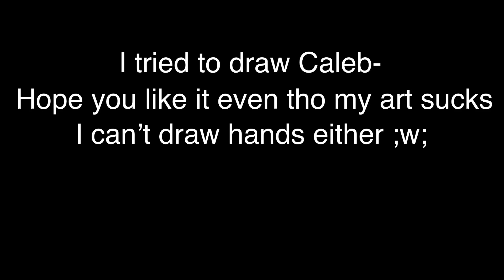Birthday gift for •Ash’s Corner•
Happy birthday to my online sibling :D I still have to wait a couple months for my birthday lmao